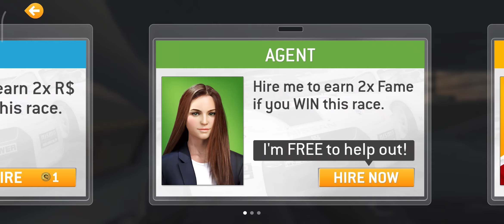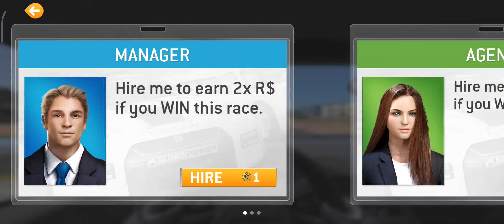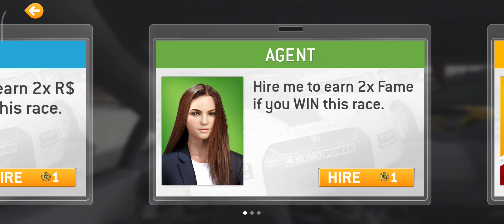Real Racing 3 Lamborghini HURACAN R3 SPEC